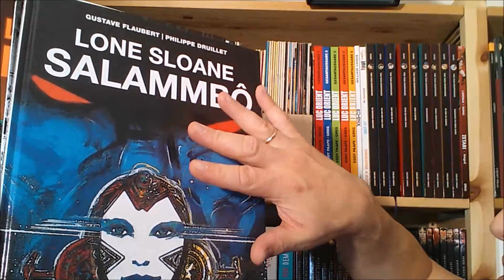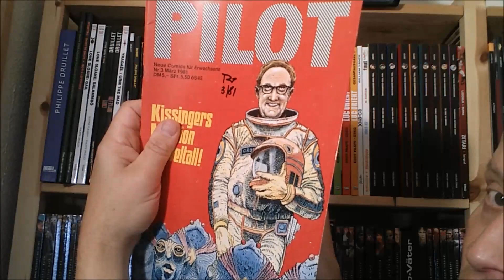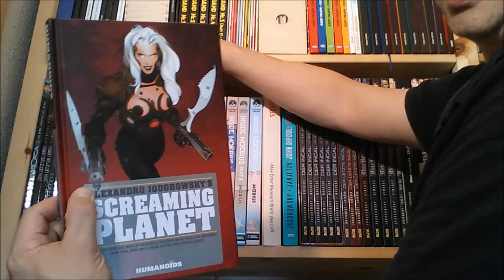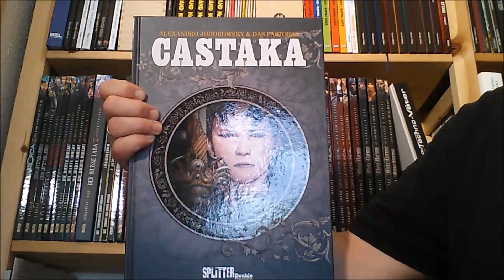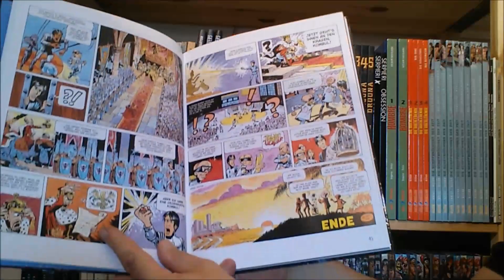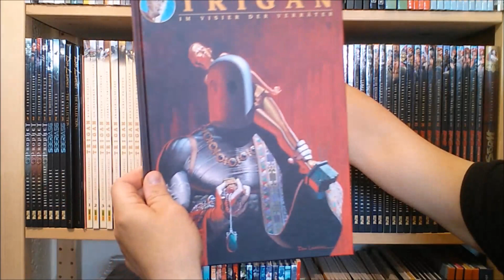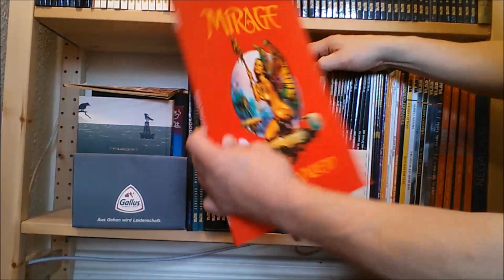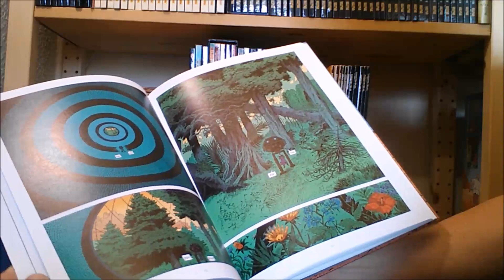panellogy 356 - my collection of european scifi comics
going through my shelves #1 - European scifi comics ... from Druillet to Moebius and Serpieri, from Yoko Tsuno to Valerian and Gung Ho ... and a lot more scifi and even some not-scifi comics from Europe